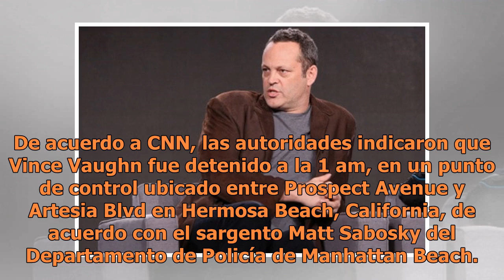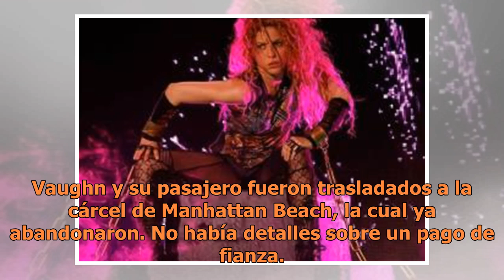Detienen al actor Vince Vaughn por conducir bajo los efectos del alcohol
En 2001, el actor Vince Vaughn fue arrestado en Wilmington, Carolina del Norte, por una pelea en un bar, en la que el actor Steve Buscemi resultó apuñalado. (FOTO TOMADA DE LA WEB)El actor Vince Vaughn fue arrestado la madrugada del domingo por conducir bajo los efectos del alcohol o drogas. De acue...